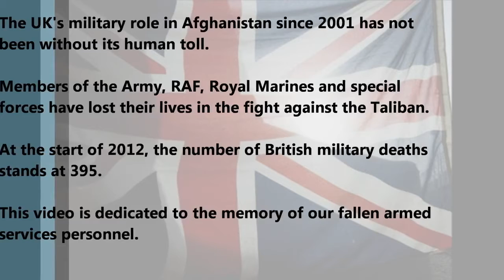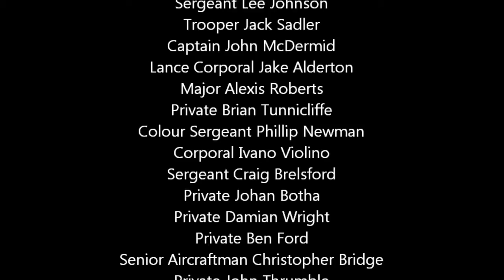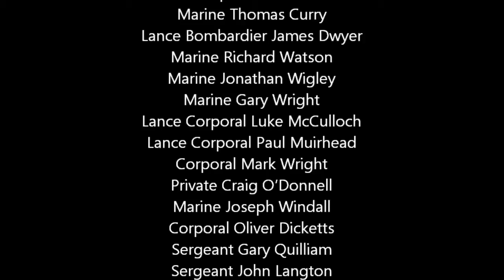A Tribute to Fallen British Armed Forces Personnel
Since 2001, The war in Afghanistan has claimed the lives of nearly 400 British Armed Forces Personnel.
Whether you agree with the war or not, these heroes have given their lives fighting for freedom.

I would recommend donating to fallenheroes.org.uk to help keep up the good work.

Special thanks to The Procession for the use of the song "The Simple Things"